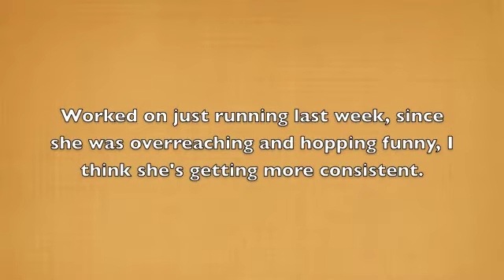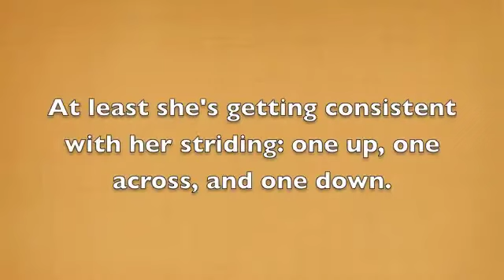Kiz RDW 082912